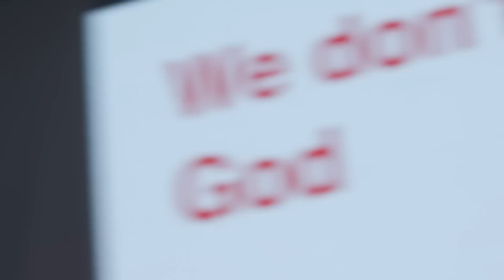Sunday's Coming - UPPERROOM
UPPERROOM  — Morning • Noon • Night  —  Worship & Prayer
Visit UPPERROOM.co for more info.
Jesus is our passion, desire, and pursuit. We love to love Him as He has loved us. Our community centers itself first and foremost around this activity: receiving love from God and giving love back to God through prayer and worship. — UPPERROOM